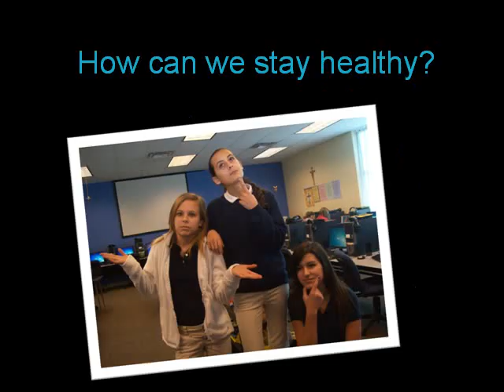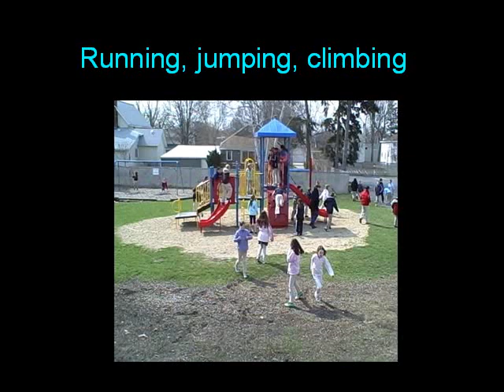St. Robert School 54321 Go! video 2011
Check out our 54321 GO contest video for Michigan Action For Healthy Kids.  St. Robert School promotes healthy kids through nutrition and physical activity education to help our students develop good habits for life!